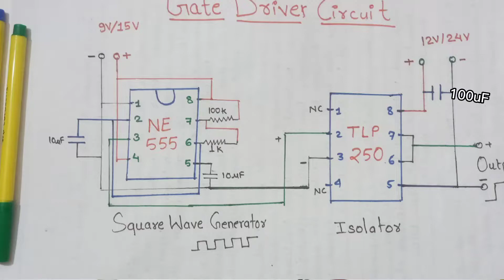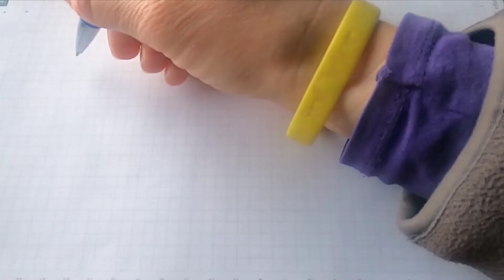How to make gate driver circut using TLP250 and ne 555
What is Mosfet gate driver circuit?
How is current gate driver calculated?
Why gate driver circuit is required for SCR?
How do you trigger an automatic gate?
Do MOSFETs need a gate resistor?